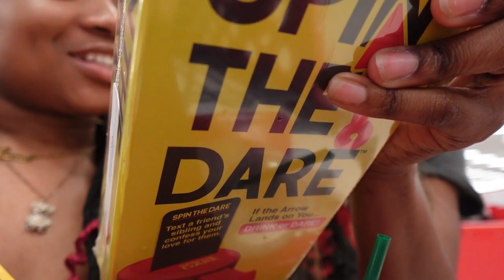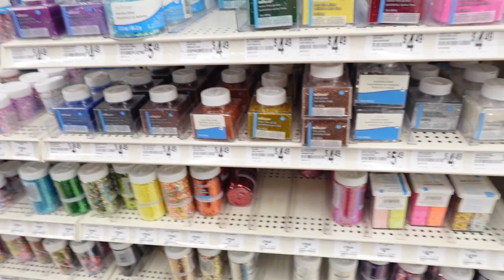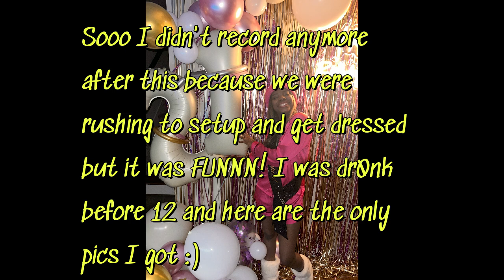LAST MINUTE 21st birthday prep | brunch, errands, & cooking??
Heyoooo! Hoped you enjoyed this video! I know it's a little all over the place but sorryyyy. More of my birthday pics are on insta below!

Here are my socialsss...

Video specs..